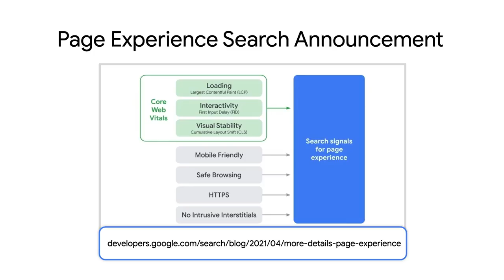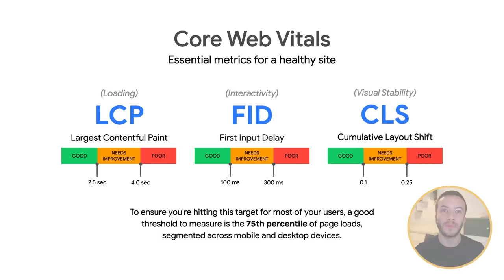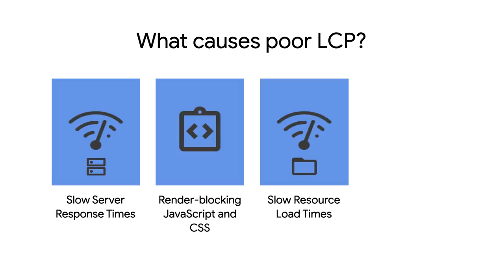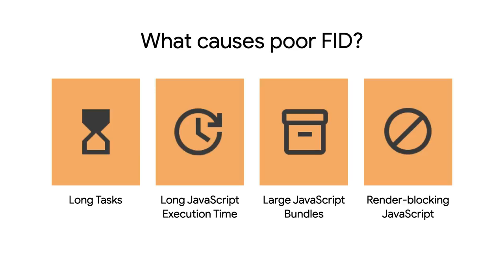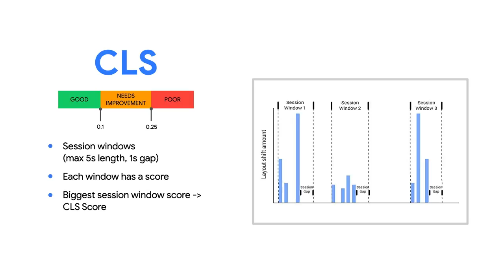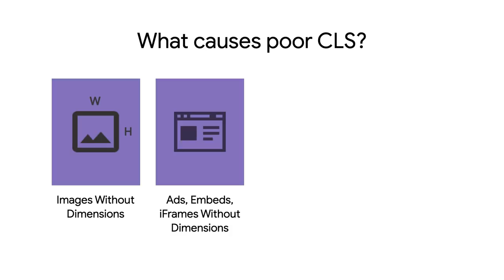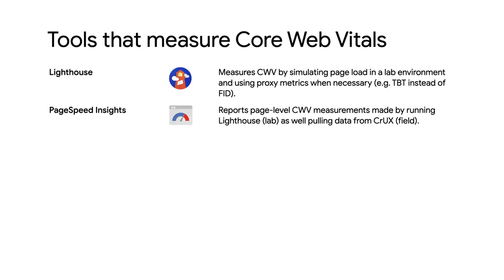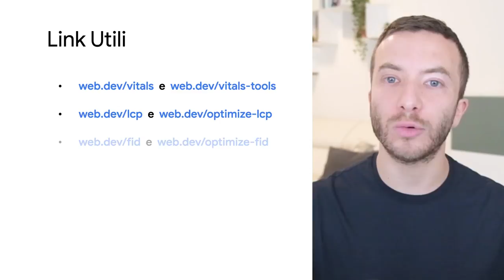Core Web Vitals best practices (Italian with English subtitles)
This video introduces Core Web Vitals, which are essential metrics to measure the health of a site.
This video covers the Core Web Vitals metrics description including all metrics best practices.
In addition to this the video also covers Tools to measure sites performance overall from Field to Lab environments.